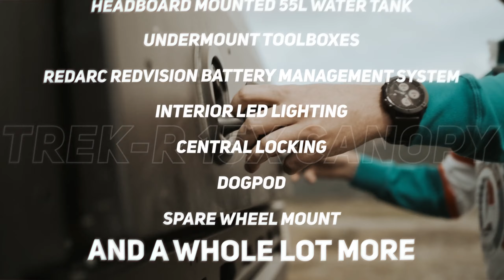The most OUTRAGEOUS Landcruiser setup - Meet Sandy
Sandy the M2 Overland Landcruiser is introduced just short of her maiden voyage south for the 'Hunger For Our Roots' series. The team at M2 Overland pulled no punches in this build, and old Sandy gets put through her paces in our latest 5-part series, showing the trials and triumphs of adventuring around Aotearoa.